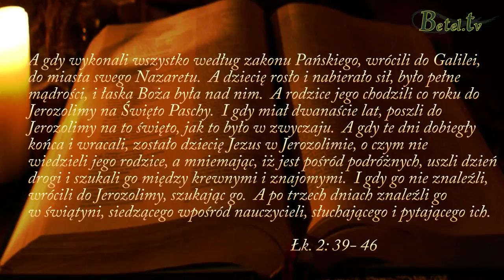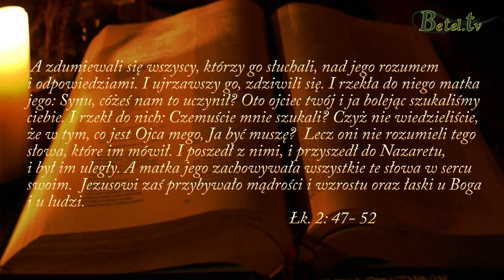25.12.2013 - Nie zgub Jezusa! - Pastor Michał Hydzik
Jedna historia z życia Jezusa budzi wielkie zdumienie wśród rodziców. Kiedy Józef wraz z Marią wracali z obchodów święta Paschy, przez nieuwagę zgubili swoje dziecko. Można powiedzieć, że nie dopilnowali syna. Byli tak zainteresowani tym, co działo się wokół, że nie zwrócili dostatecznej uwagi na Jezusa.
Jak jest z nami? Czy zawsze masz Pana przed oczyma? Codzienne sprawy tak bardzo mogą nas pochłonąć, że nawet nie będziemy świadomi, że nie ma z nami Jezusa. A gdy coś zgubimy, nie zawsze potem to odnajdujemy...